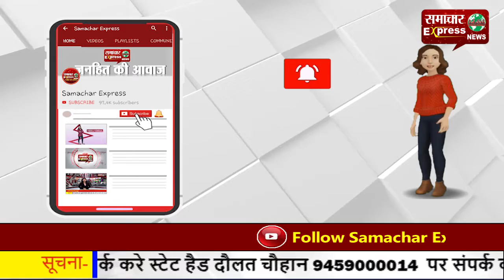हरदोई के मुंसिफ कोर्ट के किनारे वाली जगह पर अवैध कब्जा!